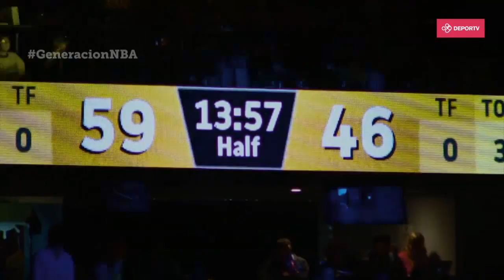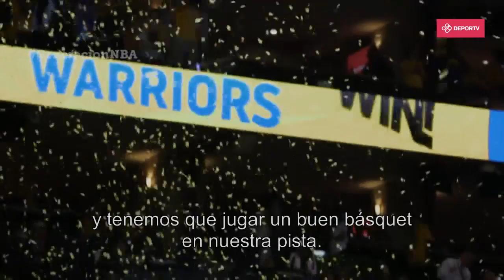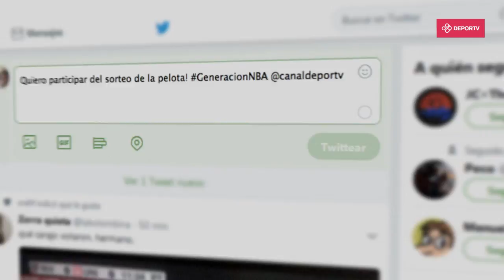GeneraciónNBA - Temporada 5 - Capítulo 30 - 08/06/2018